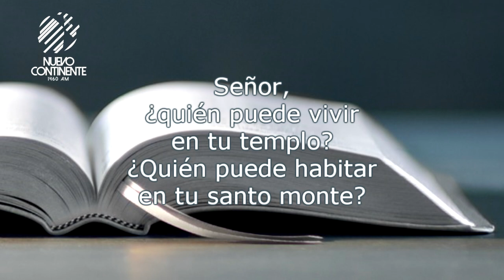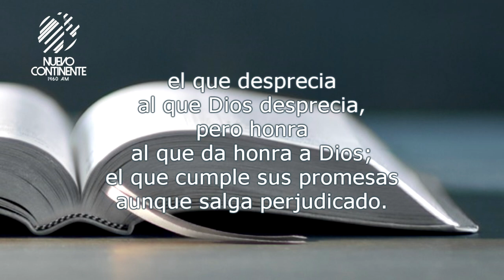Resistimos la santidad de Dios - Reflexión | Emisora Nuevo Continente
▹Reflexión con Delson Morales para este miércoles 3 de marzo de 2021